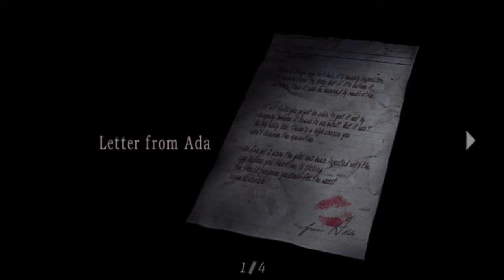Let's Play Resident Evil 4 HD Ep. 25 Recessive Blue Eyes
Sup Everyone, Flappy here, and we get farther into the "mines" and deal with more Novistadors all the while TRY and find the very elusive, recessive Blue Eye Gem. Will our luck help us, or completely screw us? Well, you'd have to watch and find out.